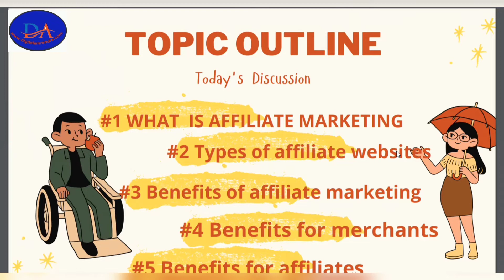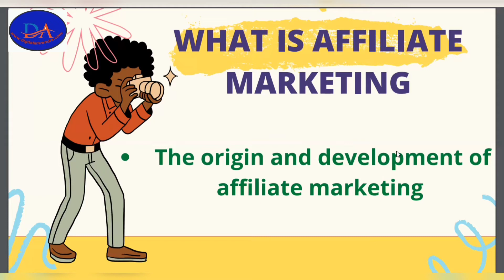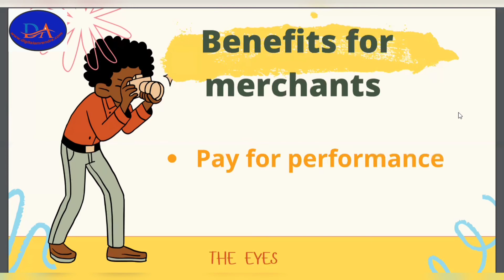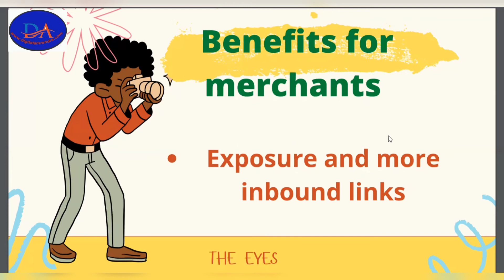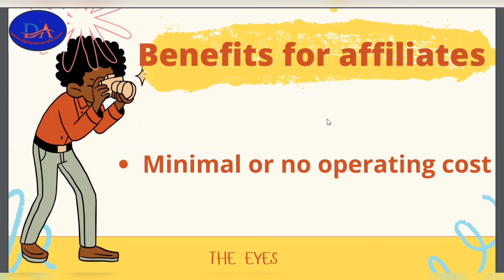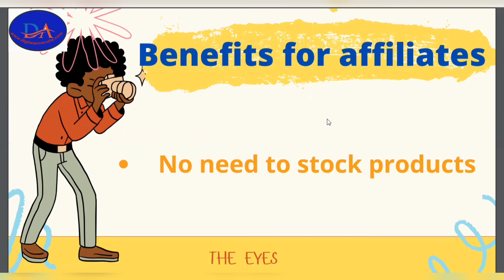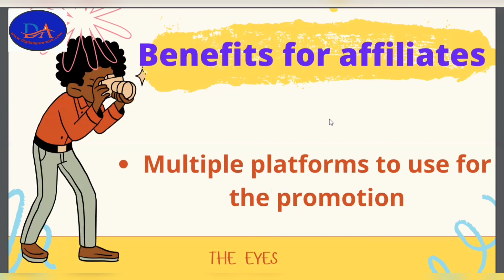Affiliate Marketing for beginners || Complete information about Affiliate marketing in 2022.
Hello guys,
I am sharing about What is Affiliate Marketing? For beginners.
Waiting for your valuable comments to make more worthy videos for your future endeavors.
Regards!

@ Digital Marketing
@ Web Design & Development
@ App Development
@ Content Writing
@ Email Marketing
@ Secrets of Affiliate Marketing
@ SEO
@ Facebook Ads
@ Google Ads
.and many more in-demand skills.